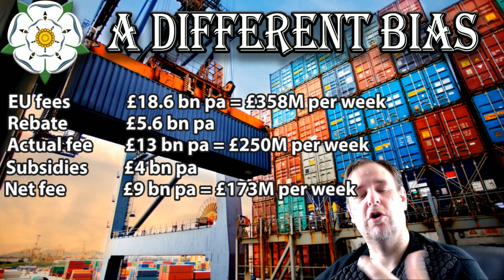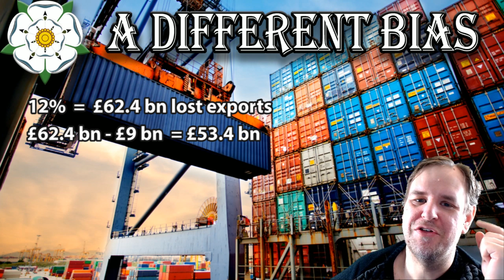The BREXIT Export Losses - With Maths so simple, a child could understand.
In response to the small number of people who think we are net contributors to the EU which, I recognise, is not the case more even most Brexiteers. This video shows the simple sums for the best case scenario and just how much we would lose in the event of a no deal Brexit.